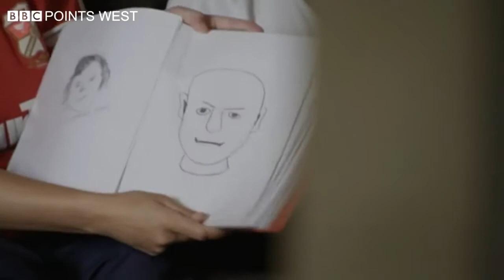Daisy & Charlie Cooper talk about their new BBC Three mockumentary This Country Extended Version 7